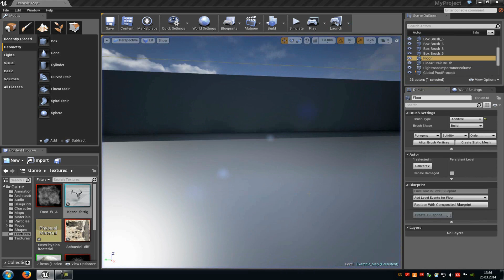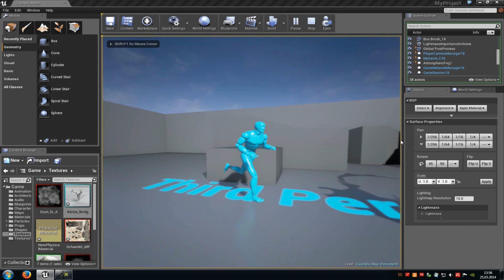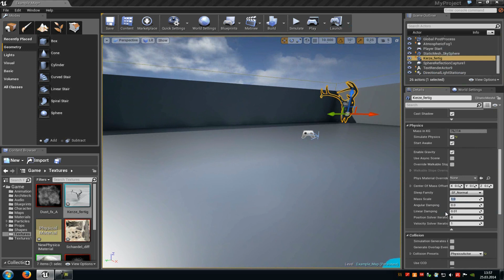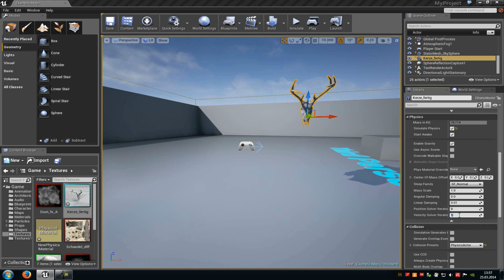Unreal Engine 4 Tutorial: Rigid Body (english)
How to create an object that you can move/shoot around